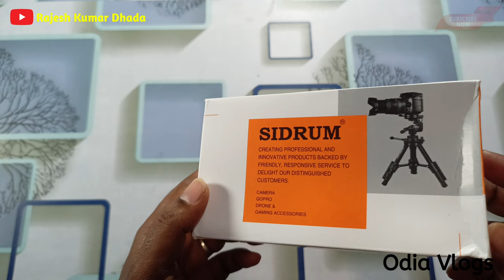Best Tripod for Vlogging Under 200 🔥